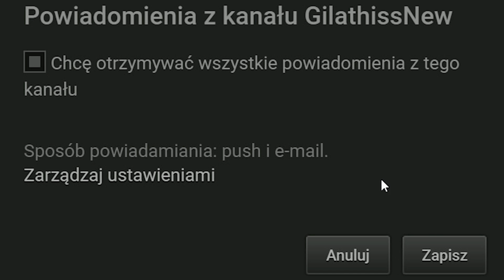🔥 ARK Survival Evolved CO-OP [#13] MAŁE OWIECZKI ITD!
Oto 13 odcinek mojej serii Let's Play (PL), czyli Zagrajmy w Ark Survival Evolved razem z Olą (Antkowa) w CO-OPie. Gra została stworzona przez studio Wildcard, a ja produkcję przechodzę na platformie PC (Personal Computer).

ARK: Survival Evolved to osadzony w otwartym świecie sandboksowy symulator przetrwania, w którym głównymi rywalami graczy są dinozaury. Tytuł jest debiutancką produkcją studia Wildcard, założonego przez byłego pracownika Microsoft Game Studios Jesse'ego Rapczaka i stworzony został z myślą o pecetach oraz konsolach ósmej generacji.
Mechanika rozgrywki wzorowana jest na kultowych sandboksach MMO pokroju DayZ z tą różnicą, że rolę wszechobecnych zombie przejęły tu ogromne prehistoryczne gady. Nasza postać trafia bezbronna i naga na bliżej nieznaną wyspę, a jej zadaniem jest przetrwać możliwie jak najdłużej w tym nieprzyjaznym środowisku. Aby przeżyć, musimy polować i gromadzić surowce, z których następnie wytworzymy niezbędną do dalszej egzystencji broń oraz rozmaite narzędzia. W grze nie zabrakło także systemu rozwoju postaci, która w trakcie pobytu na wyspie uczy się nowych umiejętności, niezmiernie przydatnych do przetrwania. Niektóre z nich pozwalają nawet ujarzmiać dinozaury, a następnie czynić z nich osobiste wierzchowce.